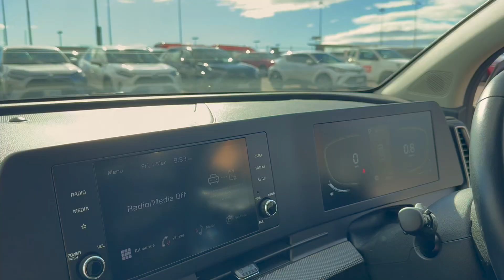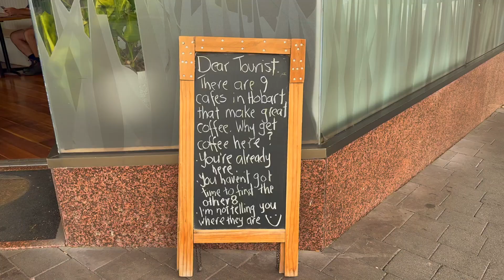Tasmania Travel Vlog DAY 1 (Hobart & Mt Wellington)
📍 Hey Everyone! I apologise for the slow uploads, I have been very busy recording new content. This is a video of my first day in Tasmania, where I visited Hobart the capital and Mt. Wellington!

Closing Time by Tokyo Music Walker